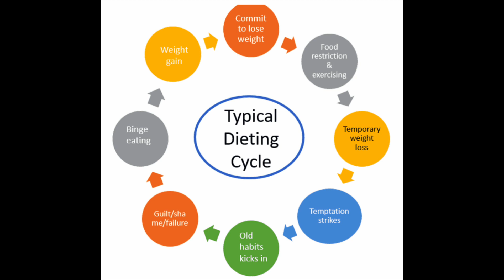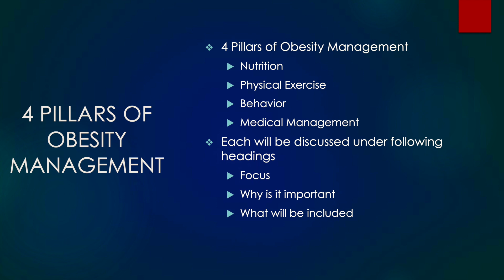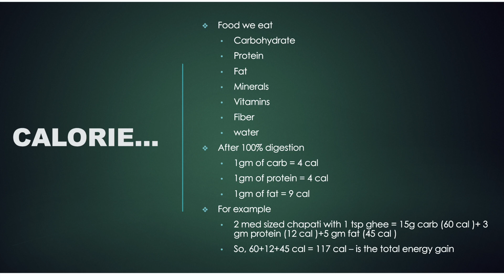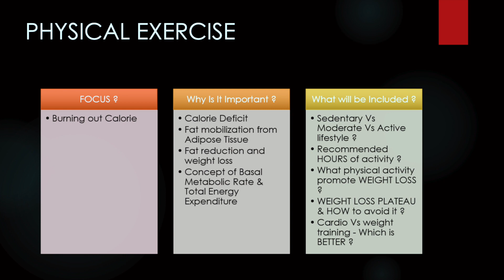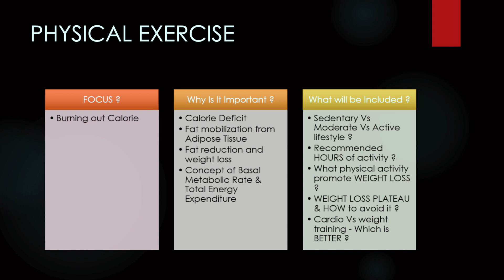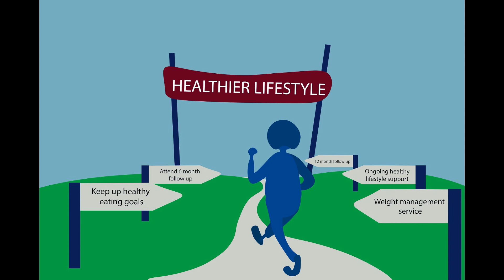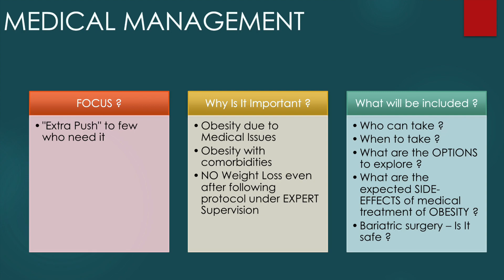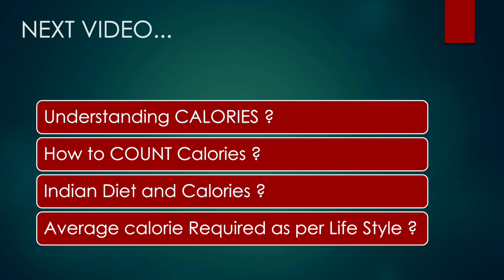4 आसान तरीके वजन घटाने के I Obesity I Weight Loss Tips I Weight Management - हिंदी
4 आसान तरीके वजन घटाने के I Obesity I Weight Loss Tips I Weight Management - हिंदी
4 Easy Steps for Weight Loss I Obesity I Weight Loss Tips I Weight Management
Link of the previous video is as follows :-

Corona Symptoms & Immediate Actions in 2021 Part - 1 I Do we need expensive medicines for cure ???

Home quarantine is for whom ? What are the essentials for HQ ? How to fight corona at home ?

Corona Virus Mutation Explained I New strains leading to 3rd wave ? Are vaccines still effective ?

Corona Vaccines ! Is is safe ? Which one to Choose ? Part 1

Hindi
Corona Virus कैसे खत्म किया जाए 2021 Part 1 I रोकथाम और सावधानियां  Covid 19 से

Corona के लक्षण 2021 की लहर मे भाग - 1 I  तुरंत क्या करे ???  Corona के महंगी दवा का सत्य..

होम Quarantine किनके लिए है ?  Quarantine के लिए आवश्यक वस्तुएं क्या हैं ? घर पर Corona कैसे लड़ें ?

कोरोना वाइरस MUTATIONS समझे  !!!  नये Strains ला रहे हैं नयी लहर ??? Covid VACCINES  अभी भी प्रभावी है ???

Corona Vaccines विस्तृत विवरण ! क्या ये सुरक्षित है ???  कौन सा टीका चुनें ??? भाग 1

Introduction :

I’m Dr. Shalini Singh Salunke working as a Consultant Physician. Through this channel I intend to increase awareness among people regarding health of both, their body and mind. Healthy individuals can contribute in creating wealthy and worthy world. So with determination to help people achieve their optimum health, I will try my best to make it very much informative and fun.

मैं डॉ। शालिनी सिंह सालुंके सलाहकार चिकित्सक के रूप में काम कर रही हूं। इस चैनल के माध्यम से मैं लोगों के स्वास्थ्य, उनके शरीर और दिमाग दोनों के बारे में जागरूकता बढ़ाने का इरादा रखता हूं। स्वस्थ व्यक्ति ही धनवान और योग्य संसार के निर्माण में अपना योगदान दे सकते हैं। इसलिए लोगों को उनके इष्टतम स्वास्थ्य को प्राप्त करने में मदद करने के लिए दृढ़ संकल्प के साथ, मैं इसे बहुत अधिक जानकारीपूर्ण और मजेदार बनाने की पूरी कोशिश करुंगी।

About this video :

In this video we are going to discuss 4 steps towards Obesity management. We will also see how weight loss regime is based on nutrition, physical exercise, behaviour and medical management. We will also see key to successful weight management.

इस वीडियो में हम मोटापा प्रबंधन की दिशा में 4 चरणों पर चर्चा करने जा रहे हैं। हम यह भी देखेंगे कि वजन घटाने की व्यवस्था पोषण, शारीरिक व्यायाम, व्यवहार और चिकित्सा प्रबंधन पर कैसे आधारित है। हम सफल वजन प्रबंधन की कुंजी भी देखेंगे।
Queries Solved :

What are 4 steps to weight loss ?
Why nutrition is important for weight management ?
Why physical exercise is important for weight management ?
How behaviour is important for weight management ?
Who can get benefitted out of medical management for weight loss ?
What are 5 P’s of effective and long term obesity management ?
What are calories and excess calories ?

वजन घटाने के लिए 4 कदम क्या हैं?
वजन प्रबंधन के लिए पोषण क्यों महत्वपूर्ण है?
वजन प्रबंधन के लिए शारीरिक व्यायाम क्यों महत्वपूर्ण है?
वजन प्रबंधन के लिए व्यवहार कैसे महत्वपूर्ण है?
वजन घटाने के लिए चिकित्सा प्रबंधन से किसे लाभ मिल सकता है?
प्रभावी और दीर्घकालिक मोटापा प्रबंधन के 5 पी क्या हैं?
कैलोरी और अतिरिक्त कैलोरी क्या हैं?